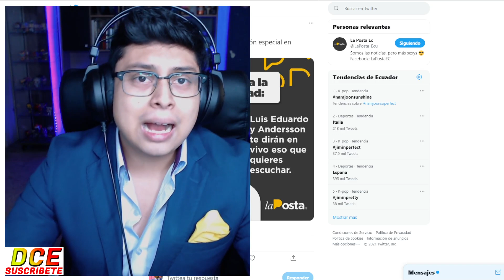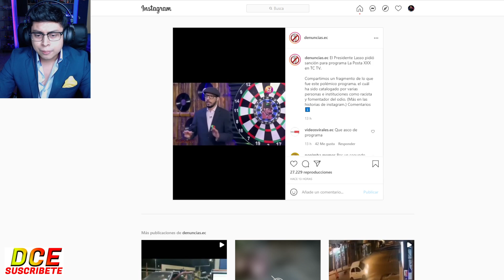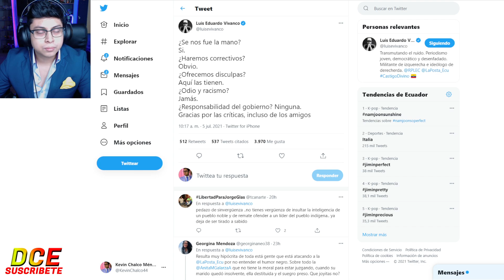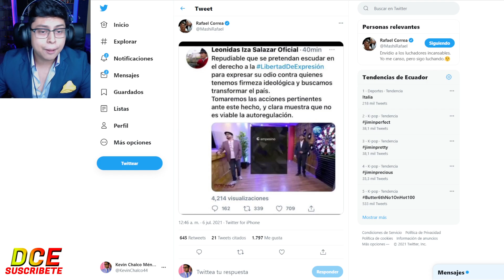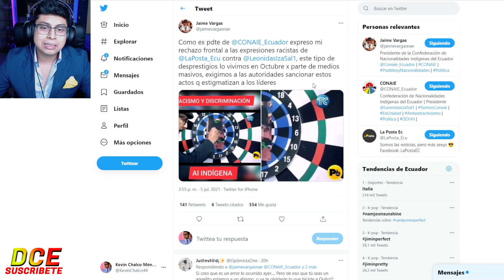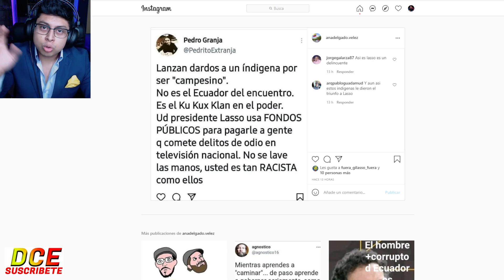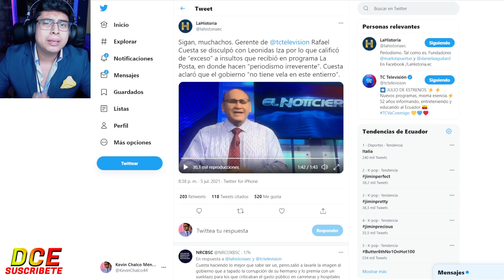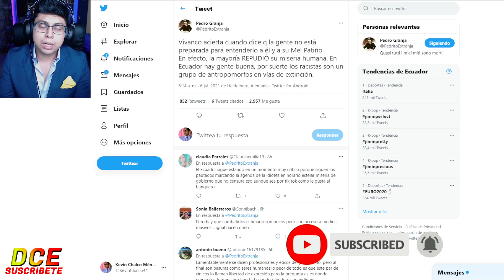¡DEBUT Y DESPEDIDA! LA POSTA DEBE SALIR DEL AIRE POR RAClSTA / RAFAEL CUESTA SALIO EN SU DEFENSA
Donaciones y aportes voluntarios:
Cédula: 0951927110